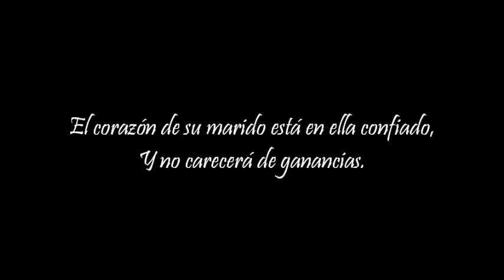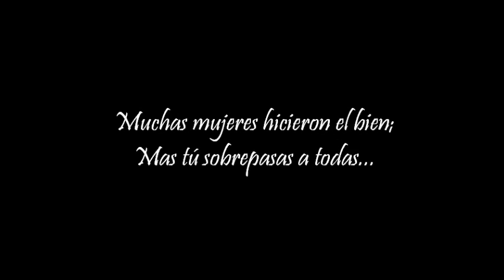Te Amo Mami - En honor a Elizabeth Reyes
Credits:
Song:  Soy un pedacito de ti
Singer:  Pilar Quiroga
Album:  Gracias Mama